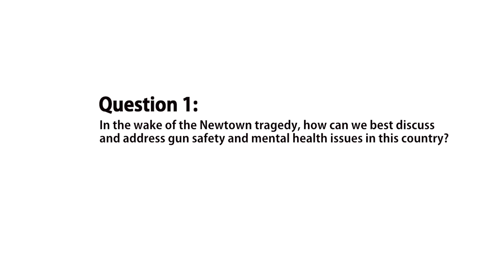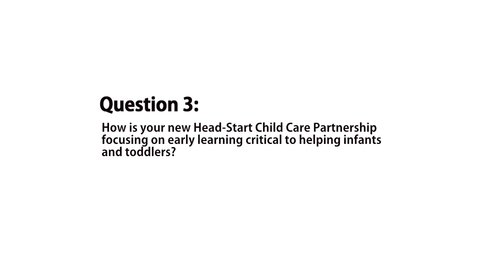3 with IOP: U.S. Secretary of Health and Human Services Kathleen Sebelius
U.S. Secretary of Health and Human Services Kathleen Sebelius discusses gun control and mental health measures in the wake of the Newtown tragedy, what part of the Affordable Care Act has helped Americans the most and how her new Head-Start Child Care Partnership is critical to helping infants and toddlers.